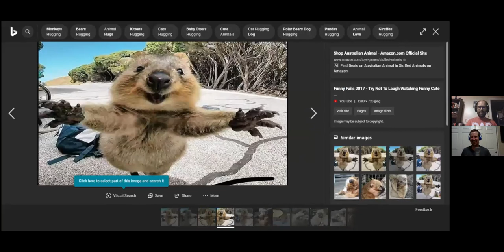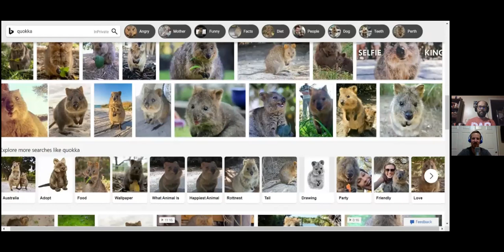Object-Oriented Theology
Mike and Todd discuss Adam S. Miller’s “Speculative Grace: Bruno Latour and Object-Oriented Theology”, possibly the most rigorous, speculative, and systematic attempt at a professional take on Mormon philosopher ever, that never directly mentions Mormonism. We read between the lines and look at the revolutionary ideas of the Mormon moment in world religious history that are arguably still not fully realized in the ongoing Restoration.